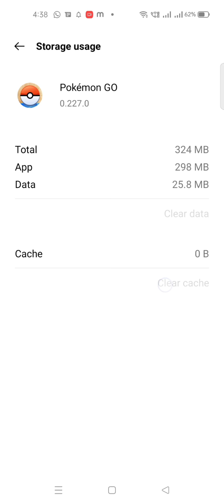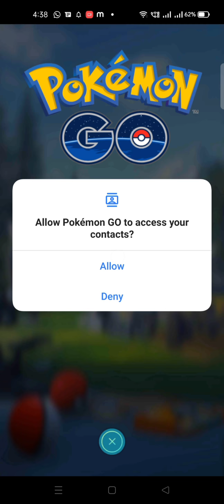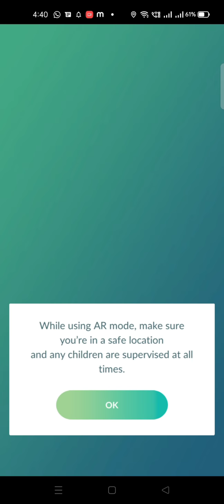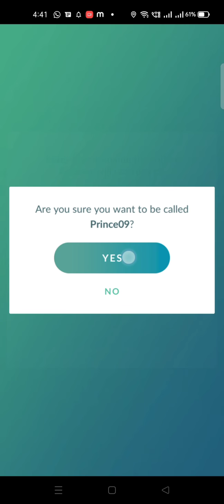how to make account on Pokemon go with Google account Pokemon go mein Apne Google se sign in